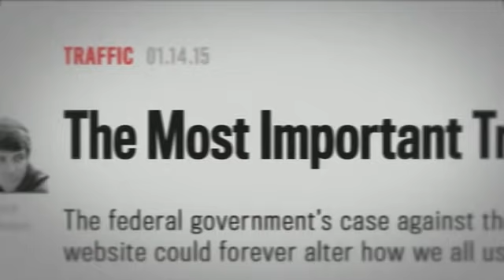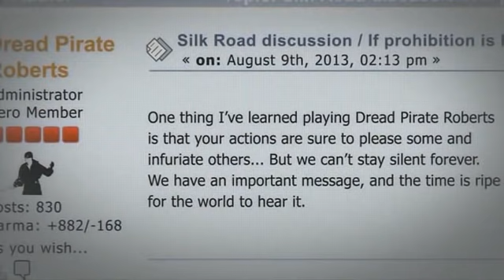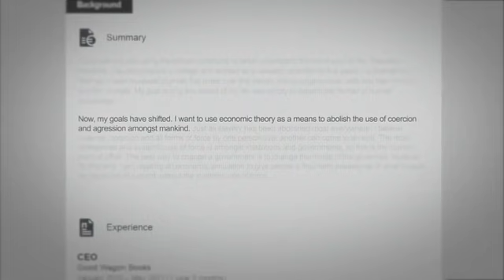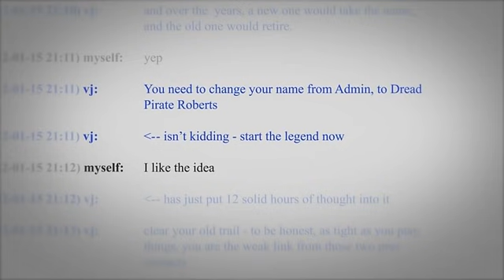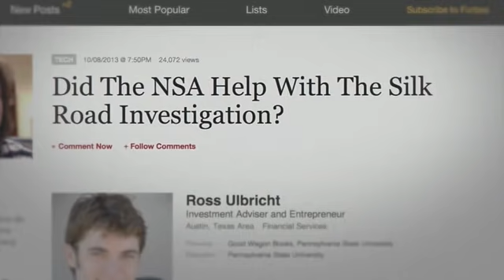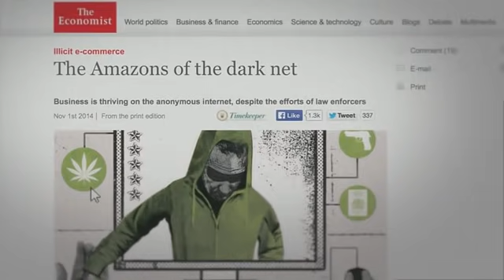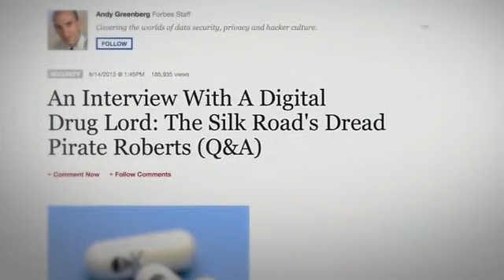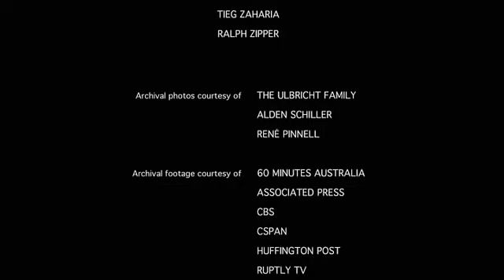Do hloubky webu (Deep Web/Dark Web) DOKUMENT cz dabing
V říjnu 2011 byl spuštěn černý on-line obchod Silk Road, využívající virtuální měny Bitcoinů a obranné technologie chránící anonymitu. Během pár měsíců se dostal pod hledáček úřadů, především kvůli obchodu s drogami. Poznejte příběh Rosse Ulbrichta, který byl usvědčen z jeho provozování a odsouzen k doživotnímu vězení... Ačkoli je na plakátu název Deep Web, tak TOR a již neexistující Silk Road je na černém dnu celého internetu, který se nazývá Dark Web.

Kanál můžeš podpořit kryptoměnou Bitcoin. Addess: 1Lq2opPAQvt5rhcCDaCgxKt16gXn8KA2kd